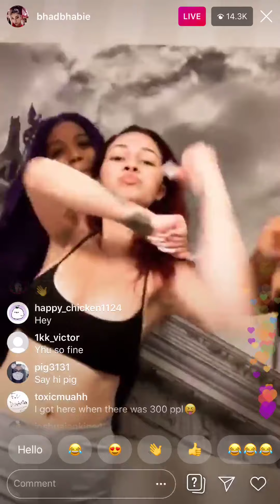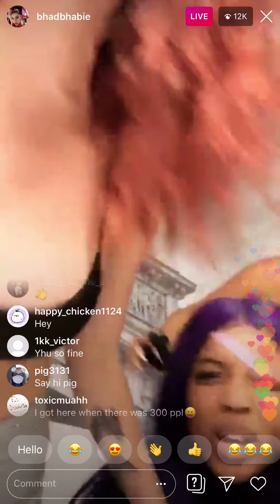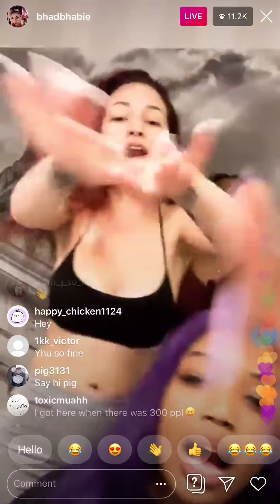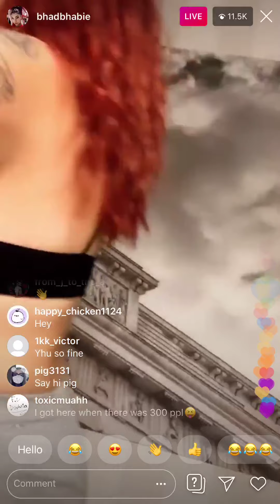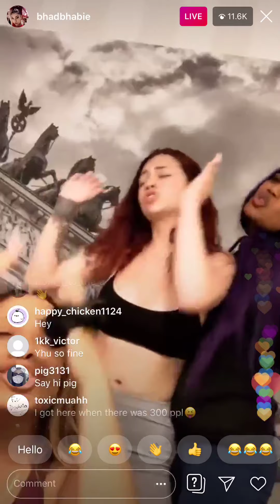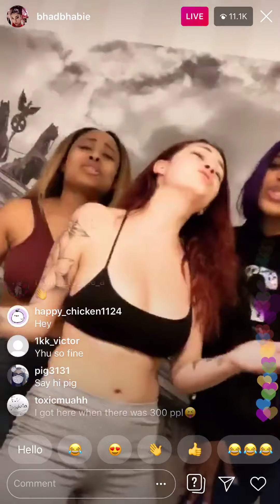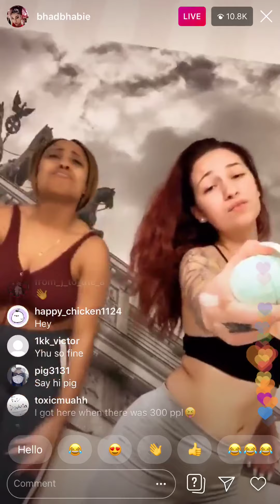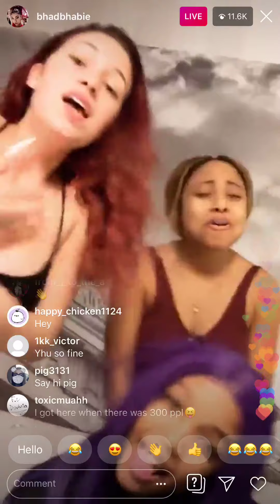BHAD BHABIE NEVER SEEN THIS SIDE OF HER 😩😩😩😳🙈😂😂🤷🏼‍♂️🤦🏼‍♂️ LIVE YOUR LIFE👍🏼😭